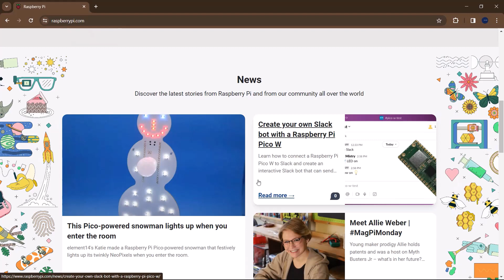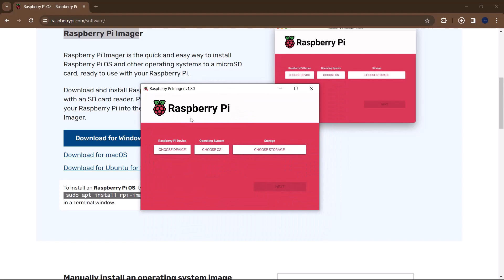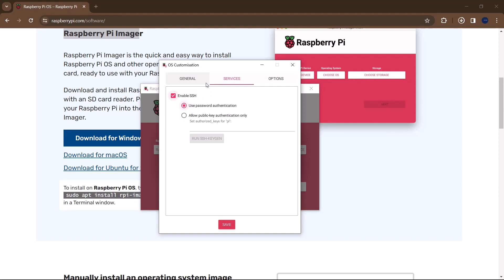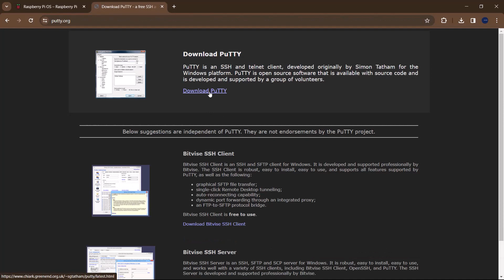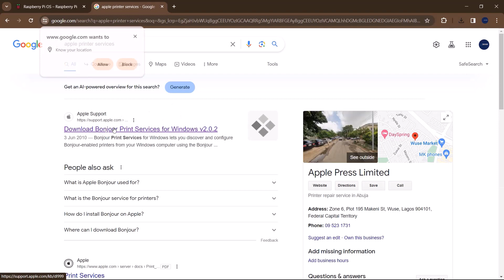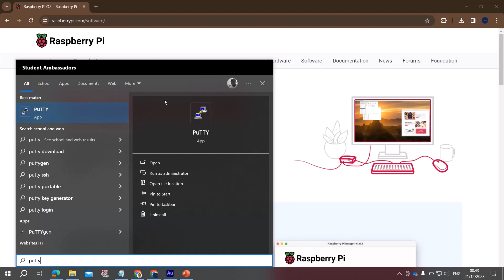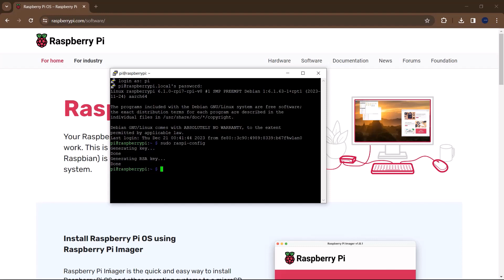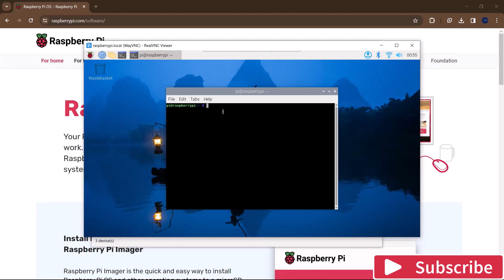How to setup Raspberry Pi in headless form using the Raspberry Pi Imager | New Raspberry Pi Bookwork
In this tutorial, learn the step-by-step process of setting up your Raspberry Pi in headless mode using the Raspberry Pi Imager tool. Headless setup allows you to configure your Raspberry Pi without the need for a dedicated monitor, keyboard, or mouse. Follow along as we guide you through the entire process, from downloading the necessary software to configuring your Pi for remote access. Whether you're a beginner or an experienced Pi enthusiast, this tutorial will make the headless setup a breeze.